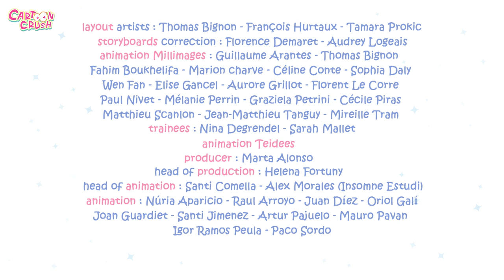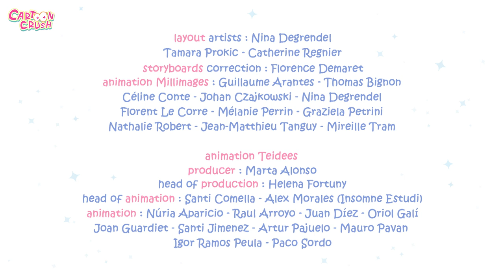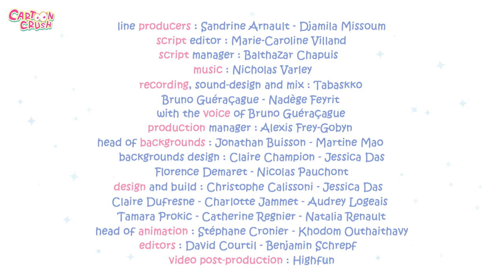Molang | Cowboys🤠 | Season 1| Cartoons For Kids | Cartoon Crush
Molang and Piu Piu meet their friends at a ranch. Molang and Piu Piu go to get dressed, but Molang's incredible outfit shines so much that its sparkling scares all the cows. As their friends run everywhere throughout the field to round up the cattle, Molang and Piu Piu try to tame a horse, that didn't escape, to go and help their friends out.

➤ About 🐥 About Molang and Piu Piu:

Despite their many differences, these two enjoy a unique friendship. They have great times together ranging from the mundane to the extraordinary funny cartoon. Tricky incidents and misunderstandings are soon transformed into opportunities for fun moments and humor, which Molang’s friends are happy to come and share in.

Much Love,
Cartoon Crush 💜